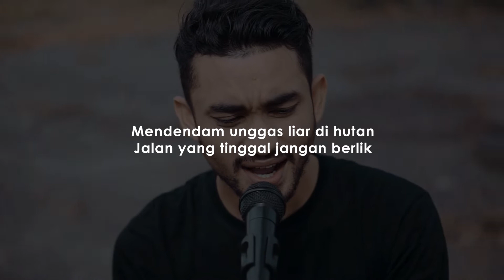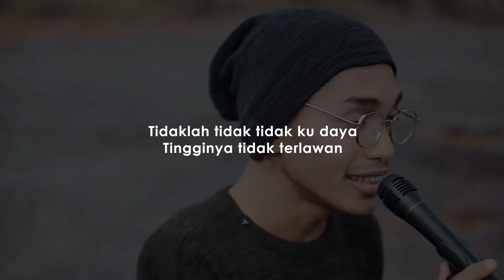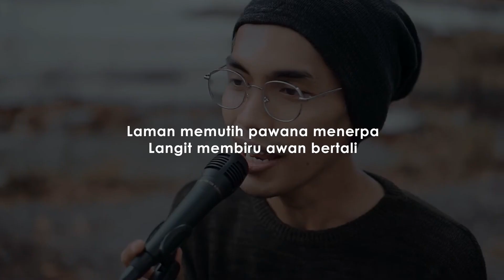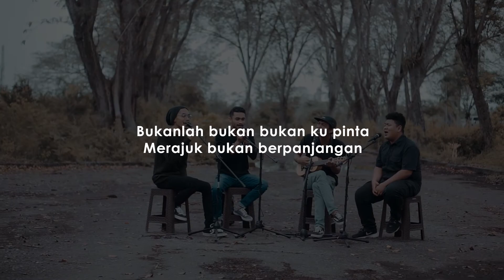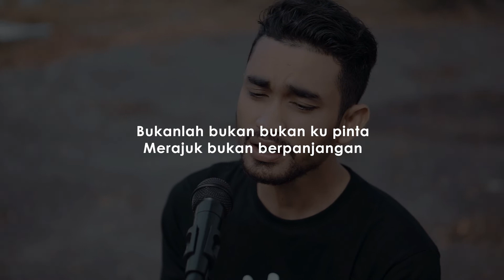[KARAOKE] Cindai - Siti Nurhaliza (Cover by Sebaya Project)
Lirik:

Cindailah mana tidak berkias
Jalinnya lalu rentah beribu
Bagailah mana hendak berhias
Cerminku retak seribu
Mendendam unggas liar di hutan
Jalan yang tinggal jangan berliku
Tilamku emas cadarnya intan
Berbantal lengan tidurku
Hias cempaka kenanga tepian
Mekarnya kuntum nak idam kumbang
Puas kujaga si bunga impian
Gugurnya sebelum berkembang
Hendaklah, hendak, hendak kurasa (aduh sayang)
Puncaknya gunung hendak ditawan
Tidaklah, tidak, tidak kudaya (aduh sayang)
Tingginya tidak terlawan
Janganlah, jangan, jangan kuhiba (aduh sayang)
Derita hati jangan dikenang
Bukanlah, bukan, bukan kupinta (aduh sayang)
Merajuk bukan berpanjangan
Akar beringin tidak berbatas
Cuma bersilang paut di tepi
Bidukku lilin layarnya kertas
Seberang laut berapi
Gurindam lagu bergema takbir
Tiung bernyanyi pohonan jati
Bertanam tebu di pinggir bibir
Rebung berduri di hati
Laman memutih pawana menerpa
Langit membiru awan bertali
Bukan dirintih pada siapa
Menunggu sinar kan kembali
Tingginya tidak terlawan
Merajuk bukan berpanjangan
Hendaklah, hendak, hendak kaurasa (aduh sayang)
Tidaklah, tidak, tidak kaudaya
Tingginya tidak terlawan
Janganlah, jangan, jangan kauhiba (aduh sayang)
Bukanlah, bukan, bukan kaupinta
Merajuk bukan berpanjangan